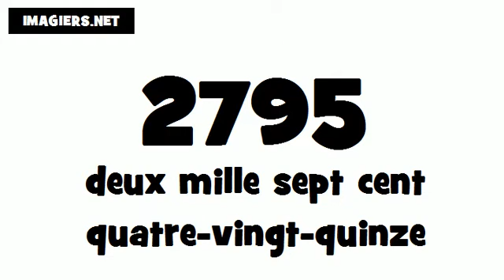How to pronounce in French # 2795